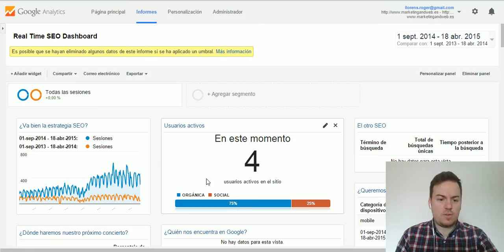Google Analytics en Español #1 Tendencia Estrategia SEO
Mega Tutorial de Google Analytics en Español donde podrás aprender aspectos importantes de las Estrategia SEO. No te pierdas esta guía de analítica web de más de 12.000 palabras.